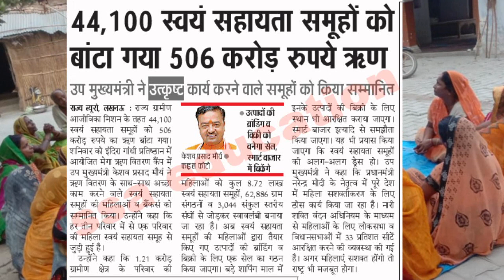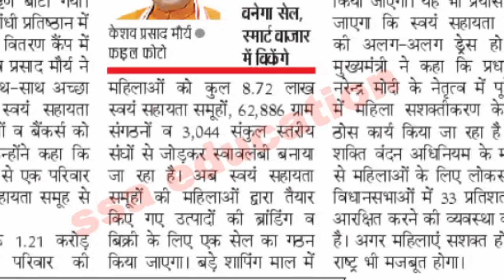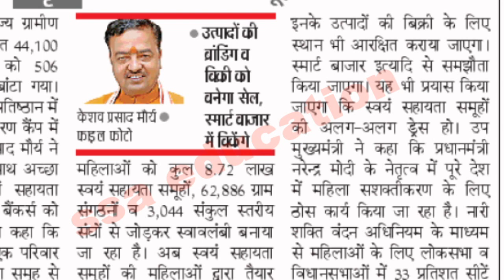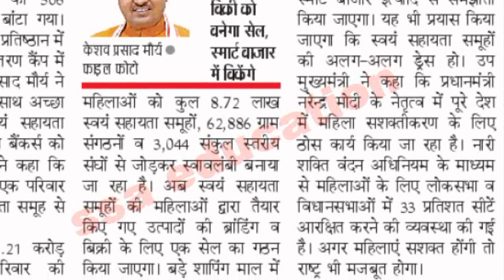समूह के सभी कैडर महिलाओं को देने का आदेश || 44100 समूहों को 506 करोड़ रुपये दिया गया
Hello,,
 Friends